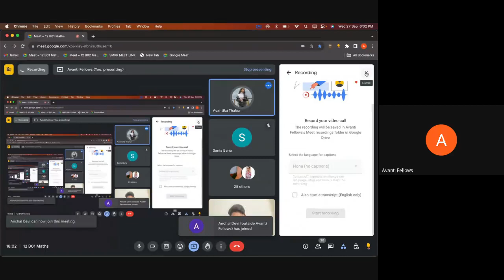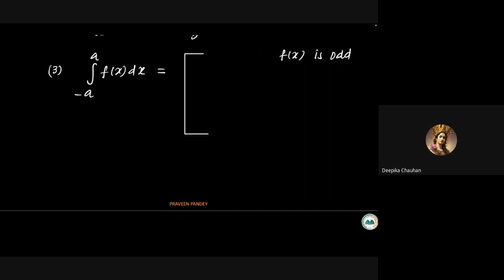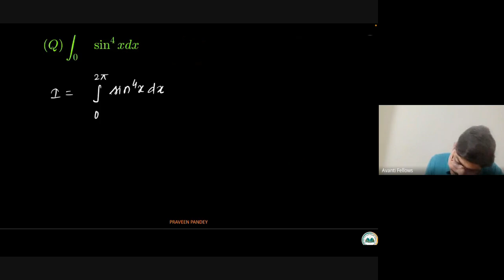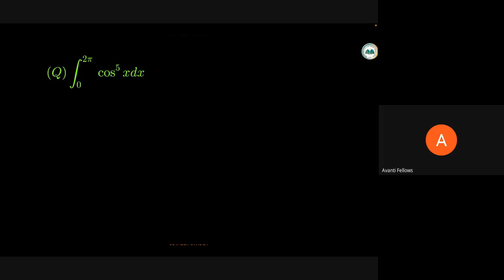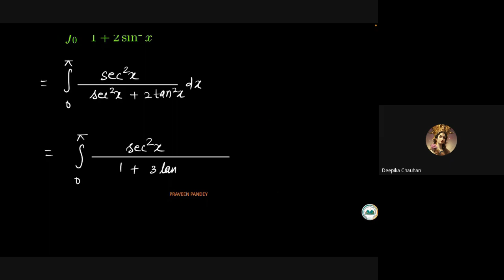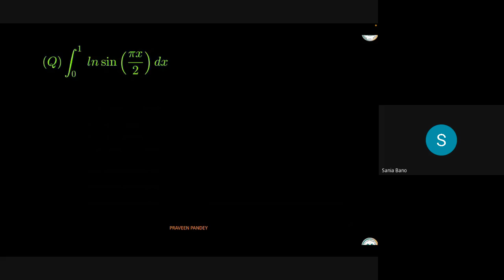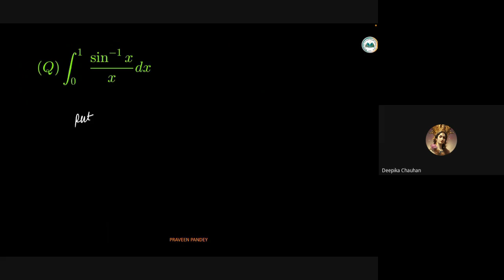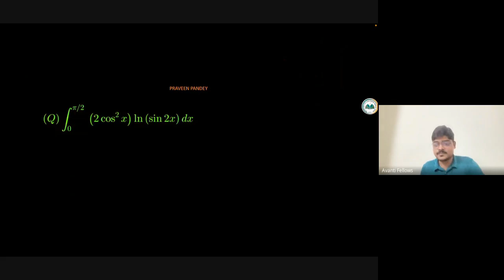Definite Integration L6 Queen's Property | 12th JEE Math | 27th September 2023